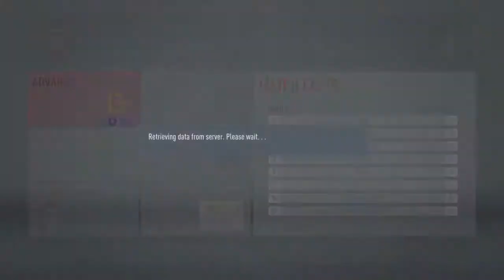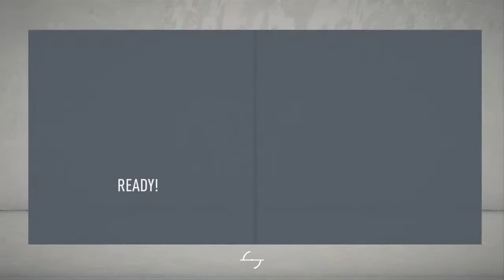AUGUSTIN IS UNSTOPPABLE!|Fifa 20 Leeds United Career Mode Ep 5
Singing and gaming